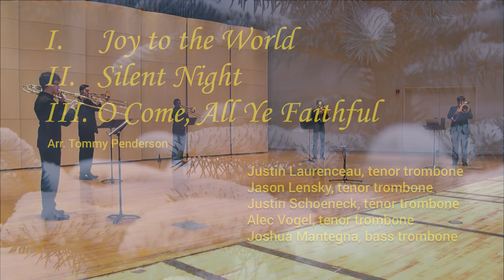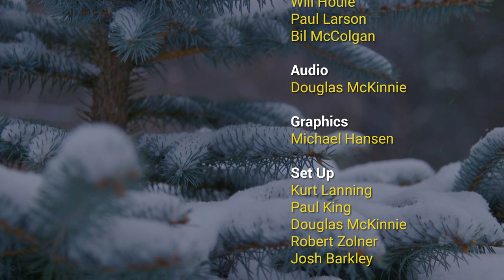Crane Candlelight 2020 Christmas Past, Christmas Present